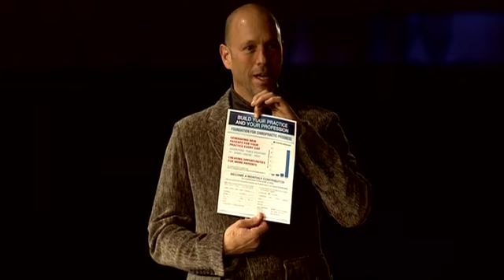Parker Seminars 2013 -- F4CP Program